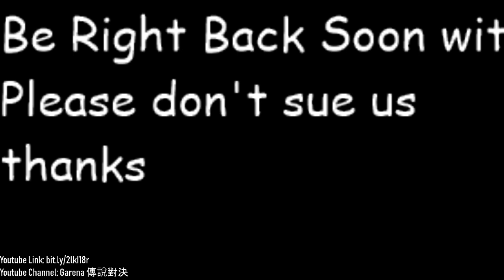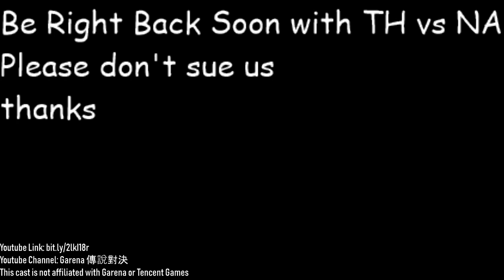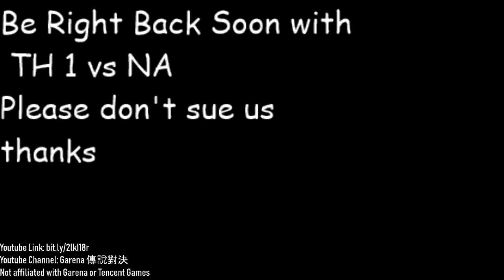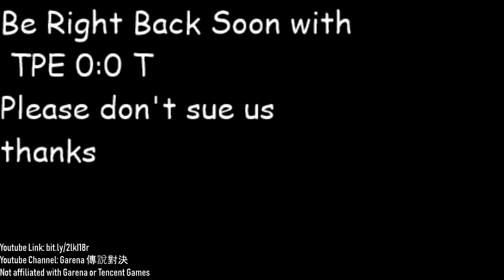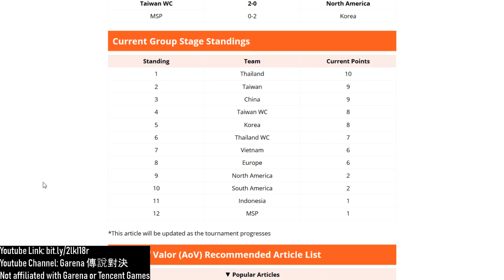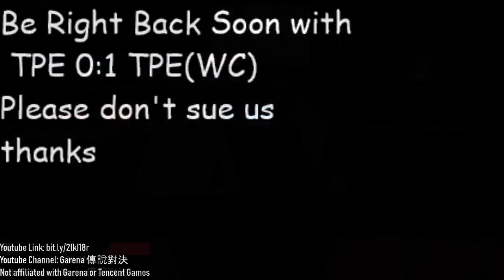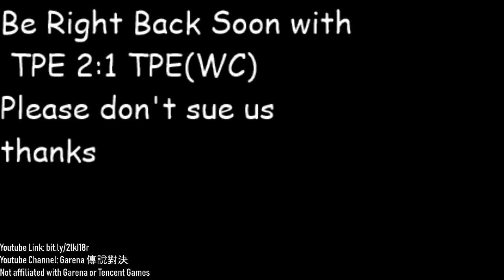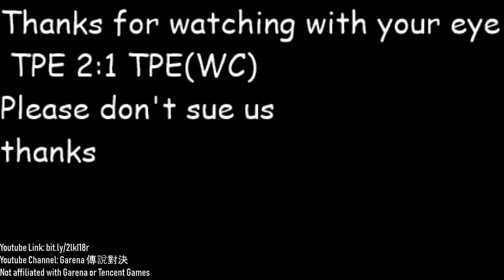AWC Boot Camp Day 4 - NA vs Thailand, Taiwan vs Taiwan WC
Unofficial English Broadcast (cast over the Taiwanese feed) of the first half of matches on day 4. More info on the AWC boot camp

Note: despite the messages on the screen, we received permission from a Tencent representative to both broadcast and post these videos on YouTube.